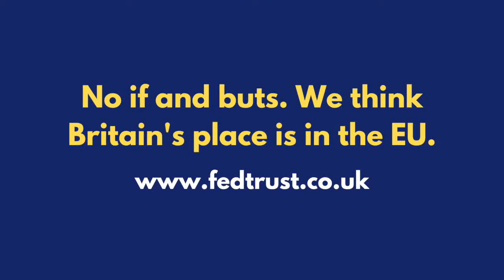Brexit: Which way back into Europe for the UK?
Michael Lloyd of the Global Policy Institute and Brendan Donnelly discuss how, when and whether the UK will rejoin the EU. Michael advocates first joining the European Economic Area as a possible first step towards rejoining the European Union. Brendan argues that it is more politically coherent to advocate rejoining the EU directly. Watch our experts discuss this important question in this latest episode of 'FedTrust In Conversation'.

Dr Michael Lloyd is an Associate Director and Senior Research Fellow at the Global Policy Institute and the Chair of its Banking and Finance group. He is also a visiting fellow at Newcastle University and author of other books, including The Euro and the UK (2009) and Federal Central Banks (co-author, 2018). Michael was previously a European Commission Official and Director of International Affairs at British Shipbuilders, and has also run two small consultancy and software companies.

Brendan Donnelly is the Director of the Federal Trust and a former UK Conservative Party MEP.